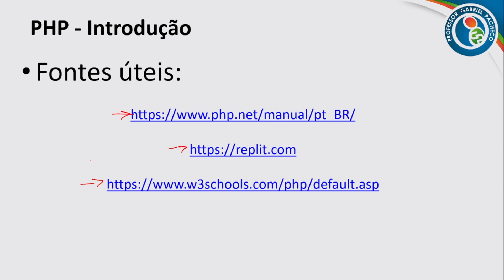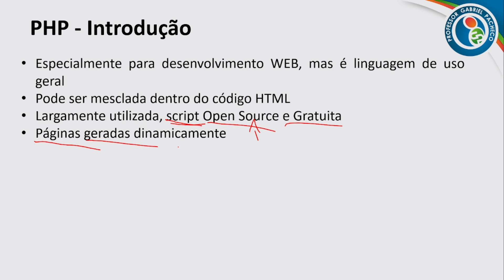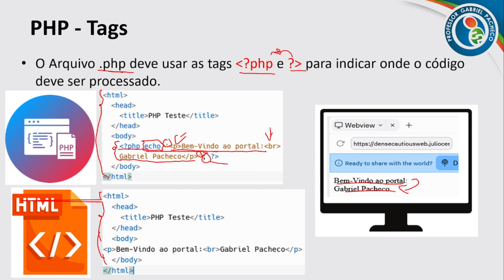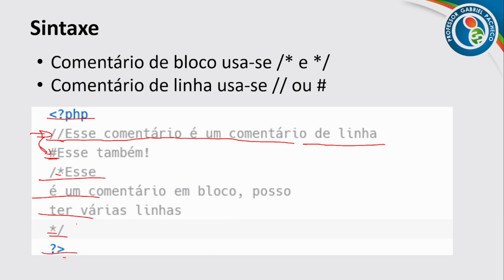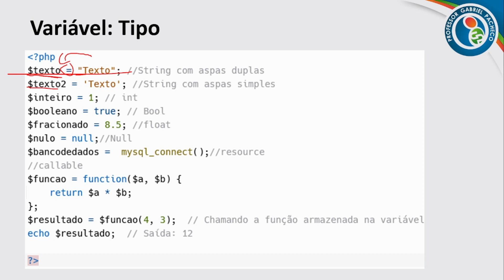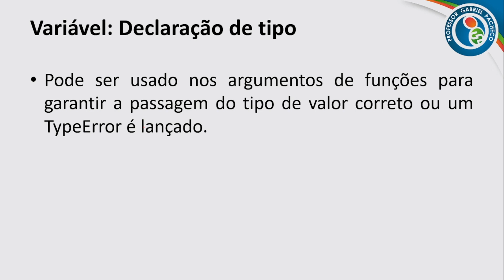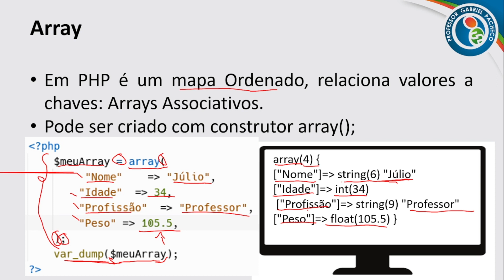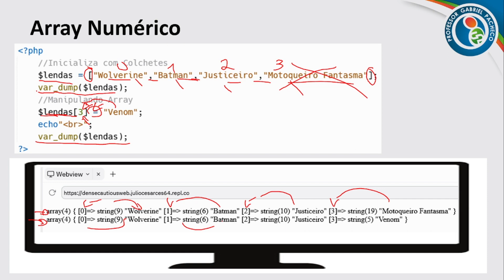Aula Demonstrativa - PHP - Cebraspe - Professor Julio Leitão - 01/07.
Esta é a nossa aula demonstrativa de PHP, com foco na Banca CESPE/Cebraspe, que o o Grande Mestre Julio Leitão gravou com toda a atenção do mundo, de um total de 7 aulas trabalhada no formato de Reta Final, onde o professor trabalha no nosso site com uma Revisão Extremamente Completa e entra na resolução massiva de questões.

Foi colocada aqui para que possa aproveitar ao máximo o conteúdo e também para te convidar para fazer parte do grupo de alunos aprovados e que irão gabaritar Tecnologia da Informação no próximo Concurso Público que você irá prestar.

Ainda não é nosso assinante? Conheça nossas assinaturas e garanta agora mesmo um aprendizado de qualidade em Tecnologia da Informação.
• Super TI – Assinatura focada em Tecnologia da Informação para as Carreiras Fiscais e de Controle.
• Mega TI – Assinatura focada em Tecnologia da Informação para os Cargos das Carreiras de Tecnologia da Informação.

Estude com a equipe de Professores que mais aprova, que realmente conhece de Tecnologia da Informação e que vai fazer você aprender de uma vez por todas a nossa disciplina e garanta a tua tão sonhada estabilidade financeira e profissional.

📱 Acesse o link abaixo e participe do nosso grupo EXLUSIVO do Telegram

📷 Acesse o link e siga meu perfil do Instagram

Lembre-se sempre: seu maior adversário é você!!!